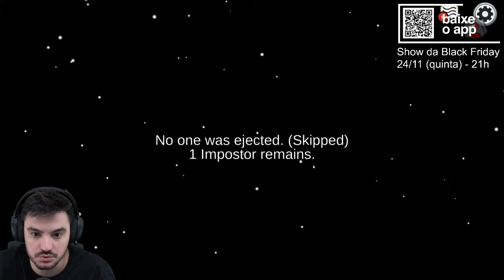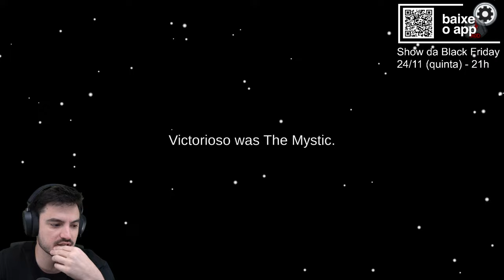AMONG US EM CLIMA DE COPA DO MUNDO! [+13]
Ta chegando o ShowDaBlackFriday Americanas. Dia 24/11, às 21hrs, aqui no canal e também no app e YouTube @americanas. Baixe o app!